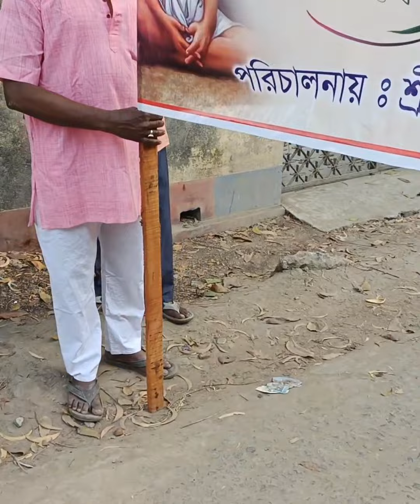শ্রী ঠাকুর শ্রী রামকৃষ্ণ পরমহংসদেবের প্রভাত ফেরির অনুষ্ঠান